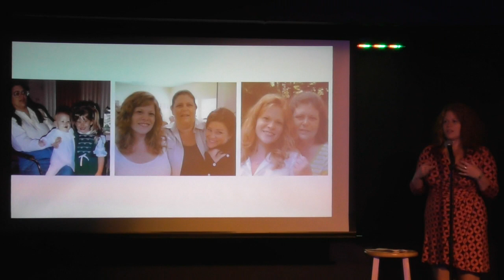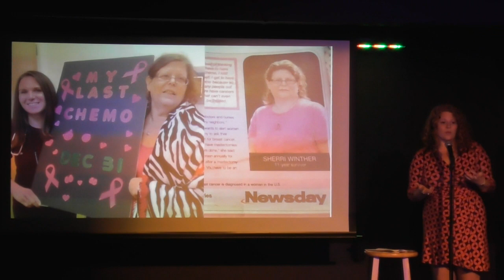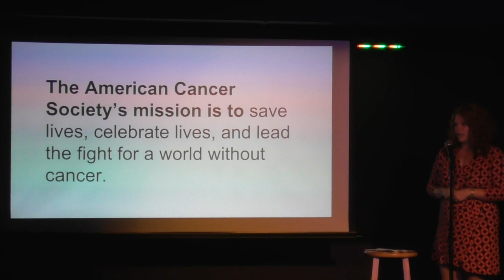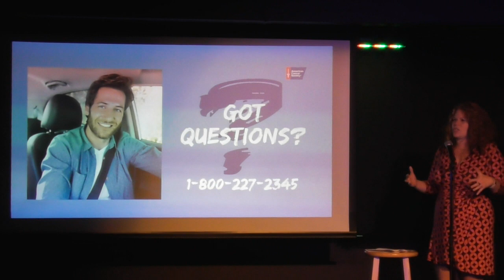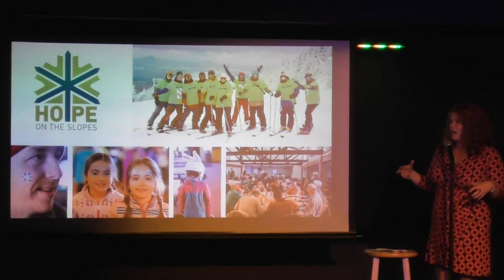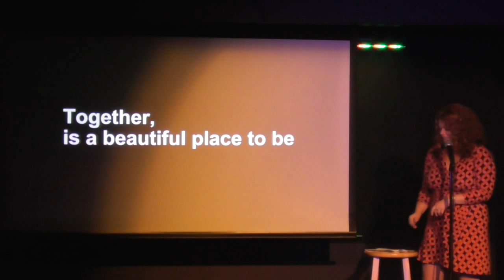Heather Winther – Together is a Beautiful Place to Be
Recorded at Ignite Talks Burlington, November 7th 2018 at Vermont Comedy Club